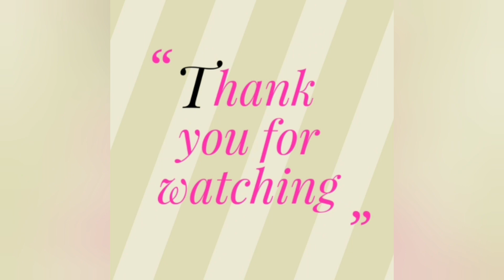ബീഫ് കൊണ്ടാട്ടം കഴിച്ചിട്ടുണ്ടോ?എത്ര കഴിച്ചാലും മതിവരില്ല.ഇത് പോലെ ചെയ്ത് നോക്കൂ/Azraz Tasty Buds /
It's a video about how to make beef kondattam a traditional Kerala style recipe at home in Malayalam